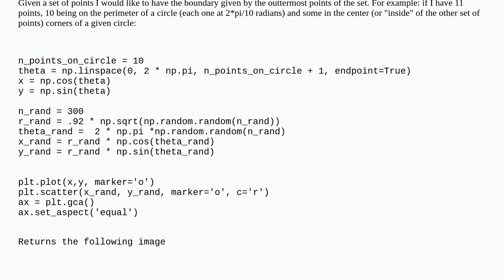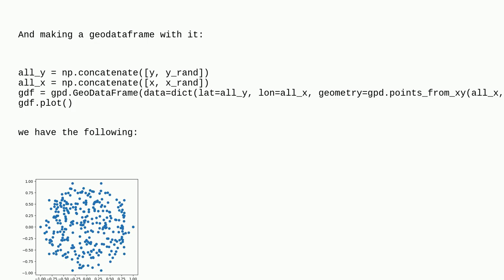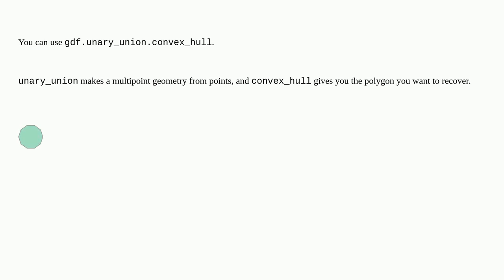Getting a surface from a list of points using geopandas or shapely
A special thanks goes out to the community

  polygon point shapely geopandas python